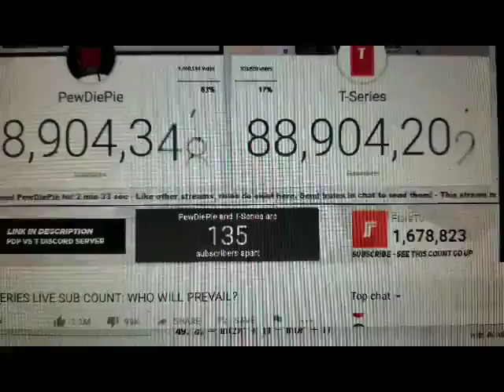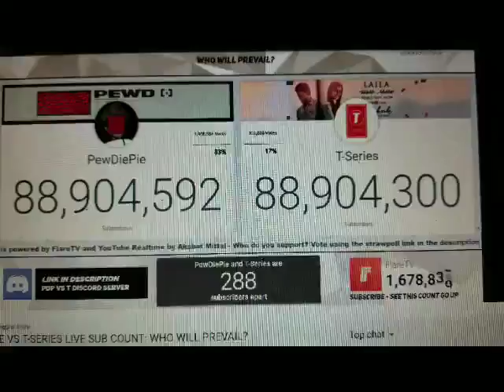PEWDIEPIE BEATS T-SERIES FOR THE SECOND TIME